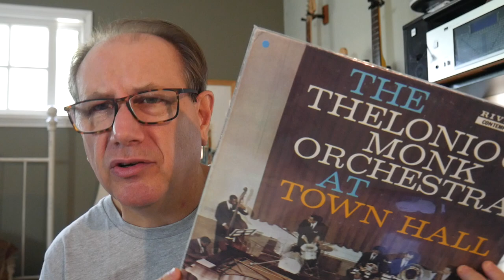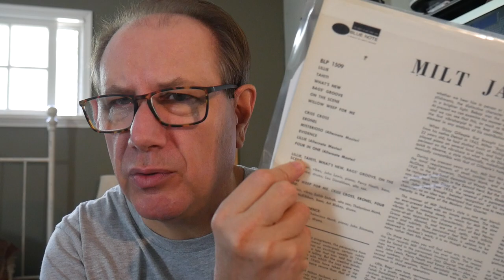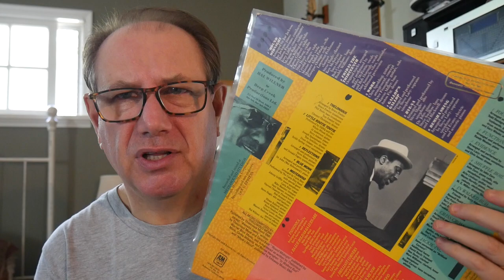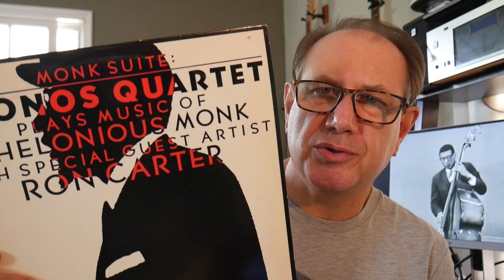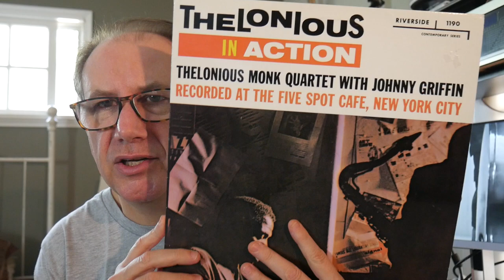Thelonius Monk - The Greatest Hard Bop Composer. On Vinyl.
Thelonius Sphere Monk - born Oct 10, 1917 was the greatest composer of the post-bop, hard bop era.  In this video I discuss his impact and show some of my Monk records.

Photo "Monk at Minton's Playhouse, New York, 1947" by By William P. Gottlieb - This image is available from the United States Library of Congress Music Division under the digital ID gottlieb.06191.